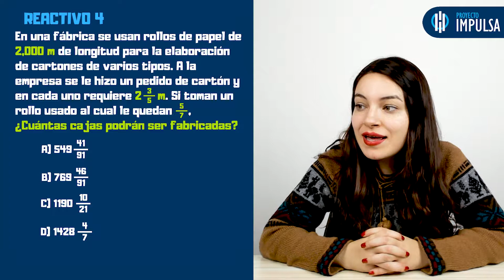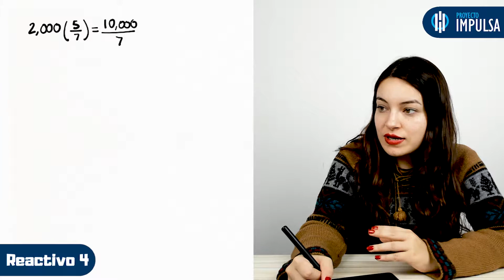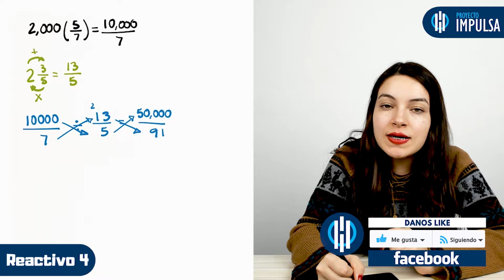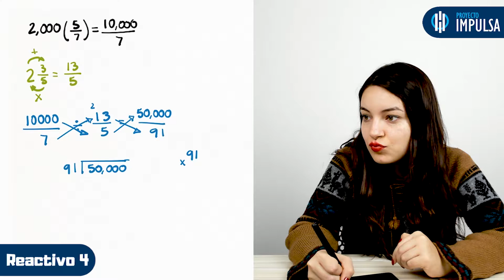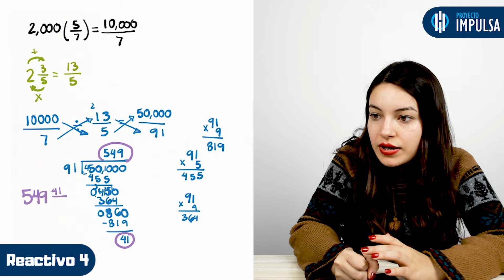GUÍA EXANI II 🎓 | Reactivo #4 | Diagnostico | Aritmética | UABC | UV | UAEMEX | UADY | UAEH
En la clase de hoy, la profe Luisa resuelve el reactivo #4 de la guía Exani II correspondiente al área de aritmética del examen de admisión.

Reactivo #4: ¿Cuántas cajas podrán ser fabricadas?

🔵 Exámenes simulacro.

▶️ UABC
▶️ UV
▶️ UADY
▶️ UAEMEX
▶️ UAEH
▶️ UNISON
▶️ ITT
▶️ UTT
▶️ UASLP